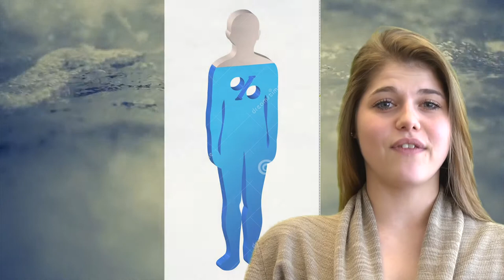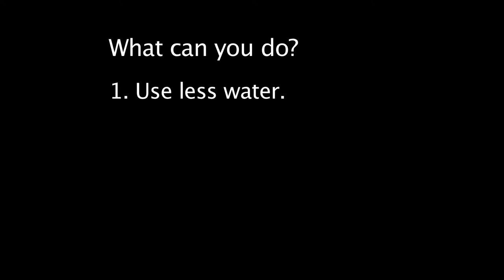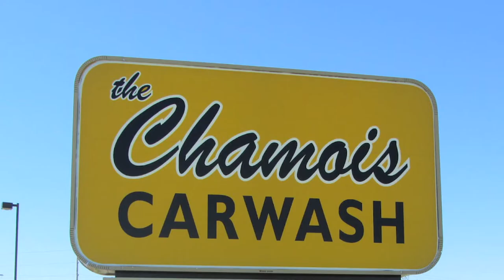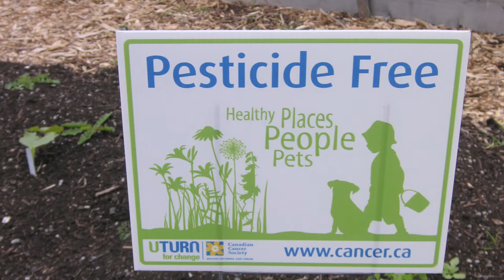Argyle Water Education Video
Argyle's Water Education Video for Safewater.org's Student Action on Canadian Water Attitudes Competition